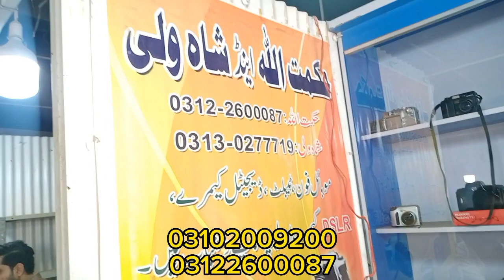Sher Shah Mobile Market Karachi | Latest Price iphone & android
chor bazar movie
shershaah mobile market
cheap mobile market in karachi
jam usman official
jackson market karachi mobile price
jackson market
jackson mobile market karachi
mobile market
jackson mobile market
jackson market karachi mobile price iphone
jackson market laptop price
imported mobile phone at keemari jackson market
laptop price in jackson market
karachi mobile